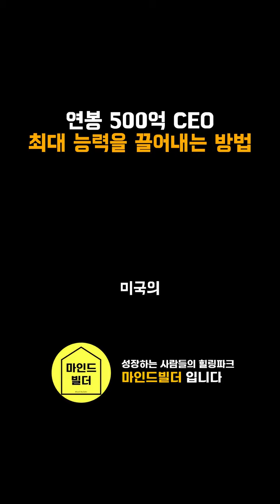2023년 6월 25일